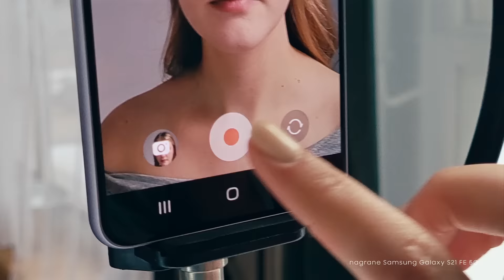Samsung Galaxy S21 FE 5G - Bądź swoim największym fanem | Painterka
Tworzysz prawdziwe dzieła sztuki i chcesz je zachować w najlepszej jakości? A może tak jak Painterka lubisz dzielić się swoją zajawką z innymi, bo nic tak nie napędza do działania jak wspólna pasja? Stworzony z myślą o fanach serii Galaxy, pozwoli skupić całą uwagę na tym, co chcesz pokazać światu.

A zanim wszystkie oczy i soczewki zwrócą się w twoją stronę - bądź swoim największym fanem i sprawdź najnowszy smartfon Samsung Galaxy S21 FE 5G.